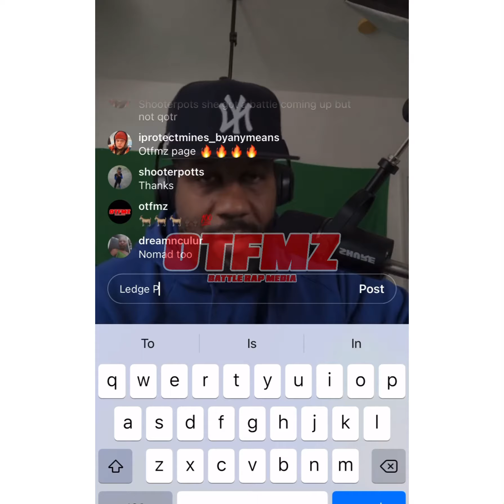Debo shouts out OTFMZ, Queens of Battle Rap, & More Female Battle Rap Media